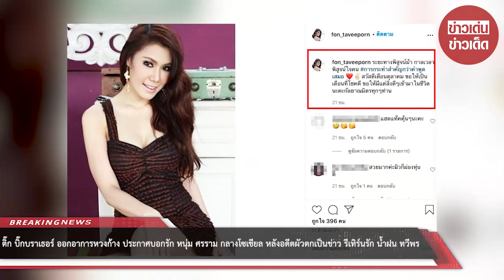“ติ๊ก” ออกอาการหวงก้าง ประกาศบอกรัก “ศรราม” กลางโซเชียล หลังอดีตผัวตกเป็นข่าว รีเทิร์น น้ำฝน ทวีพร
ขอบคุณที่มา :
ขอขอบคุณข้อมูลจาก: